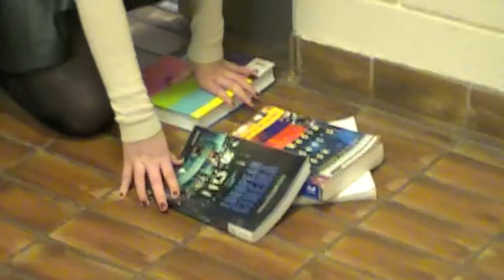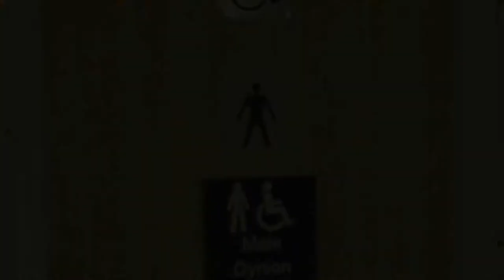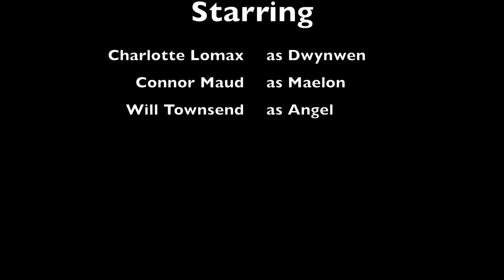St Dwynwen's Day (Bridgend College Short Film)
This is another short film I made with my group of friends on my Level 2 Media Course at Bridgend College. The video was based on one of the versions of the story about a girl name Dwynwen. It was made for St. Dwynwen's Day on January 25th (A Welsh equivalent of Valentine's Day)  I hope you guys enjoy it!!!

Director(s): Mark Jones & Adam Davies
Assistant Director: Asa Madson
Camerawork and Editor: Daniel Woodward (Dan201016)

Cast:

Charlotte Lomax: Dwynwen
Connor Maud: Maelon
Will Townsend: Angel